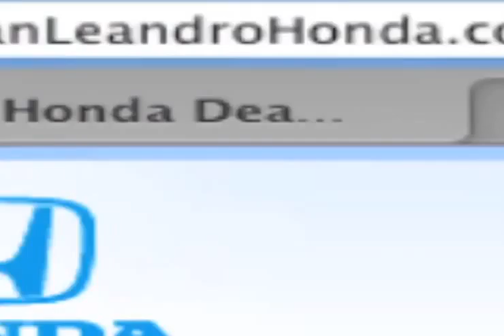San Leandro Honda Customer Satisfaction San Francisco, CA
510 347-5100 San Leandro Honda services San Leandro, CA/Hayward, CA and the surrounding areas. We have all of the Honda vehicles you are looking for plus much more. When you come to San Leandro Honda, they do everything in their power to make sure you not only get the Honda vehicle of your dreams but also the great buying experience you deserve. or call to speak to a knowledgeable sales associate. When you are in the San Francisco, CA or Fremont, CA areas, San Leandro Honda is a great choice. 1302 Marina Blvd.